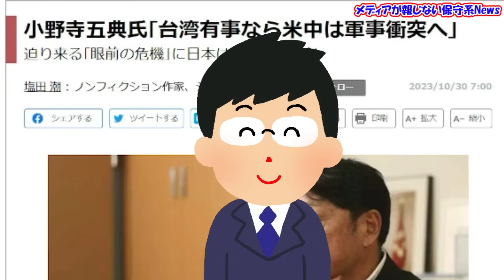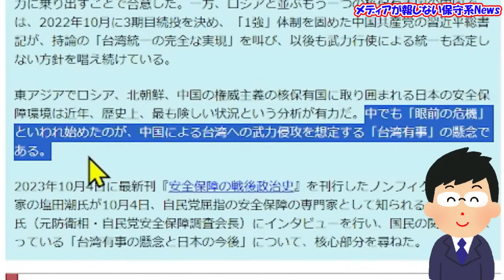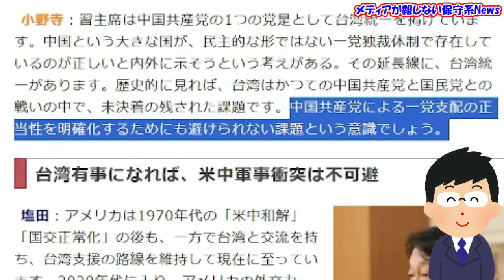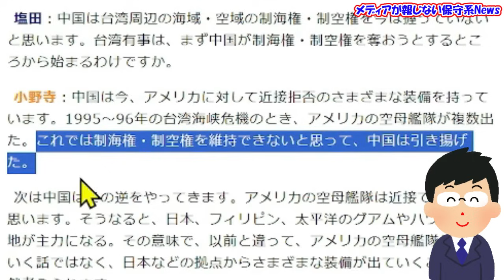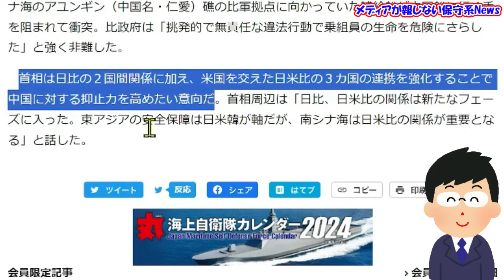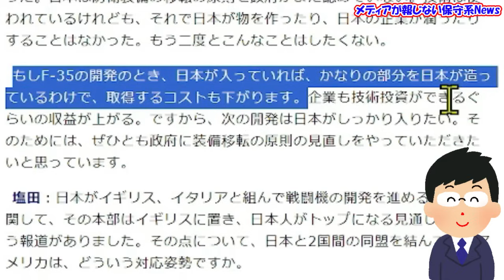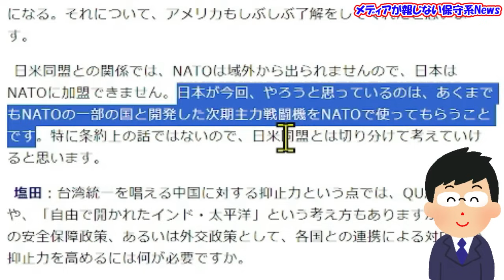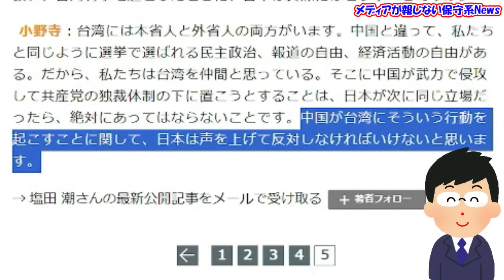【小野寺五典氏】台湾有事なら米中は軍事衝突へ！！台湾有事のシナリオは！？台湾有事で米軍は参戦する！？NATOが日本を守る理由！？日英伊主力戦闘機の共同開発がカギ！？【メディアが報じない保守系News】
【小野寺五典氏】台湾有事なら米中は軍事衝突へ！！
台湾有事のシナリオは！？
台湾有事で米軍は参戦する！？
NATOが日本を守る理由！？
日英伊主力戦闘機の共同開発がカギ！？

‹引用先›
◆東洋経済　小野寺五典氏｢台湾有事なら米中は軍事衝突へ｣
◆BBC バイデン氏、南シナ海で攻撃あれば「フィリピンを防衛」　中国船との衝突めぐり警告
◆産経新聞　‹独自›首相、フィリピン議会で演説へ　対中念頭　円滑化協定も交渉入り